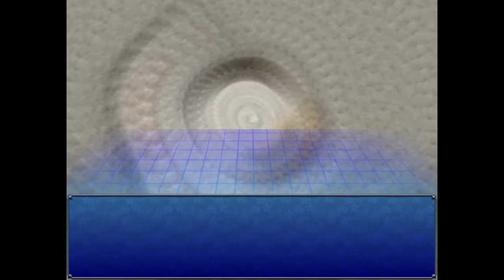たまにはRPGを。 「ザベルは何処へ消えた？」ver2019 1本目アイン編【他人ツクール】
サムネは印象に残ったシーンや敵キャラをピックアップしています

アトラス様制作の他人ツクールシリーズ二次創作フリーゲーム「ザベルは何処へ消えた？」のプレイ動画です。